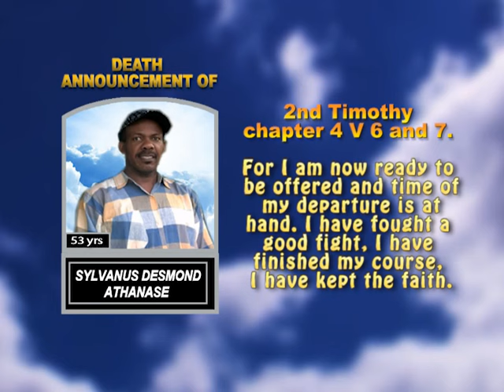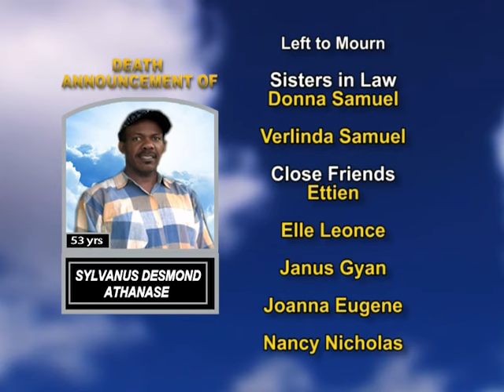Sylvanus DesmondAthanase long